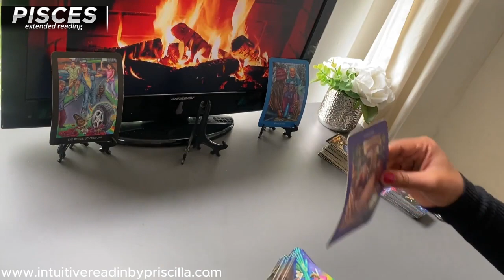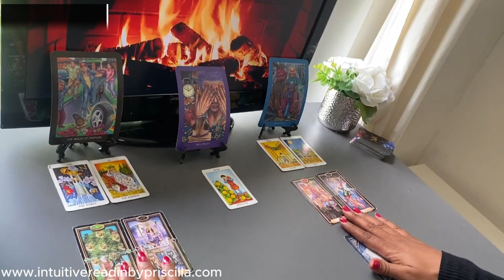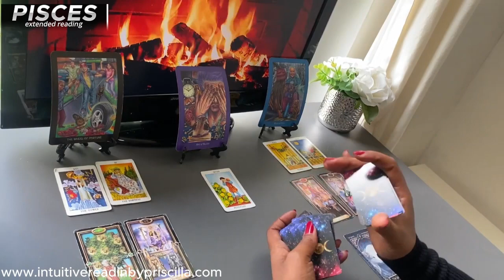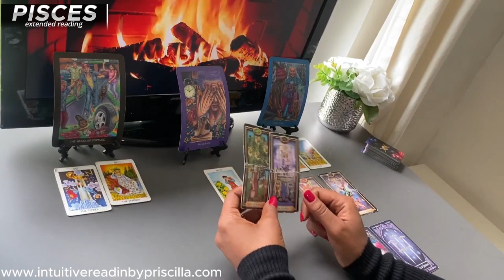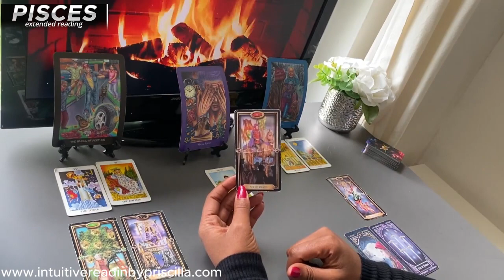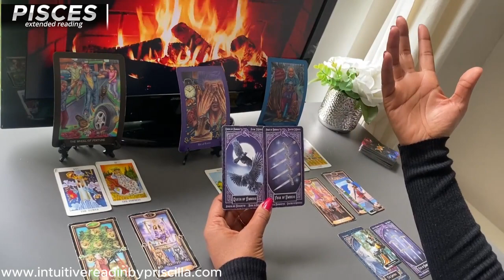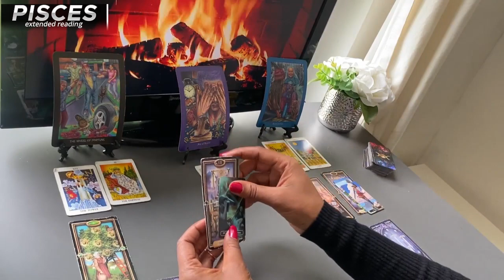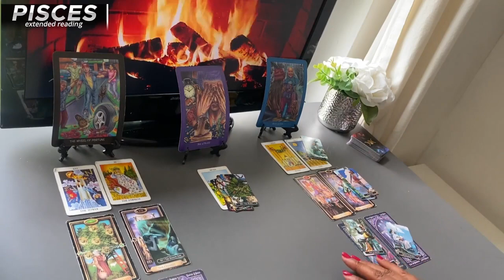PISCES ❤️ THIS Person Wants You BACK But Is Hesitant, Whats Holding Them Back | MAY 2024